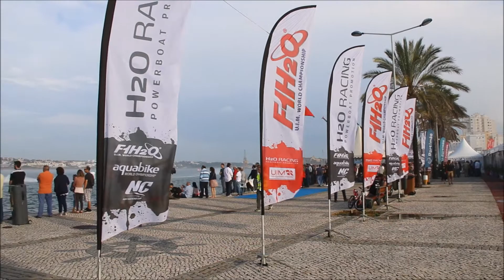Algarve YoutubeReport - F1H2O Grande Prémio de Portugal - Portimão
Registo & Edição de Imagem
João Figueiras
Rio Arade
Portimão
Maio 2018